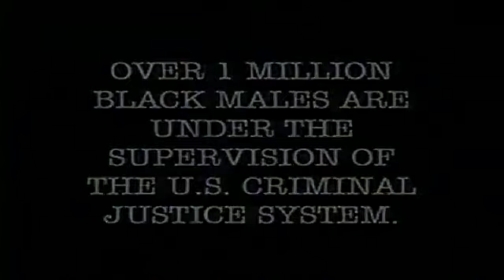Shabazz The Disciple Crime Saga Clip HQ